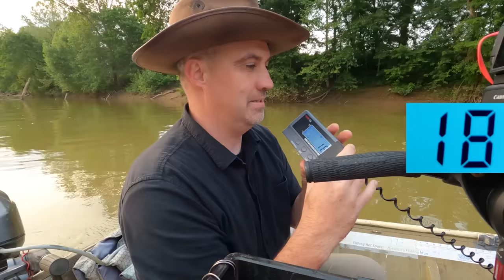Let's Catch Some Fish | PANCAKES (2023) EP9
Just having fun.  Late afternoon in Kentucky on the Green River.  Running lines.

Using set-lines to play our games, have our conversations and to give back.  Fishing with Trotlines, limb lines and jug lines on the rivers and lakes.

This show is designed for you to drop in whenever you want during the year.  Just know that each episode is 1 of 40.  In December we will have prizes, calendars, charities, etc based on what happens in those 40.  Watch what you want and catch us in December.  You can get your own copy of the SCROLL below if you want to know exactly what we are up to.